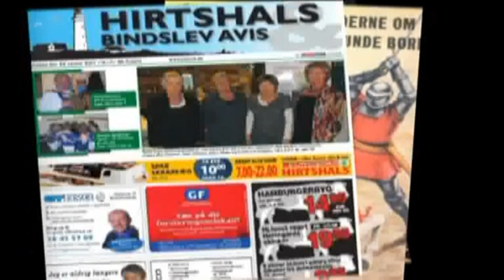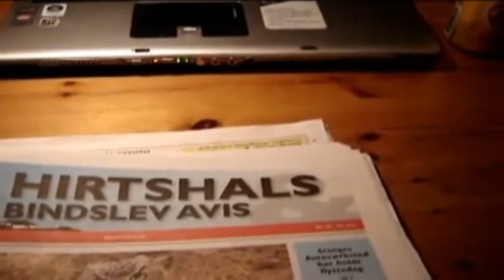HB-avis: Illustreret Nyklassiker og "At betragte hende betragte mig"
Klummeskribent ved HBA har i HBA-avisen for den 29. maj 2013 en såkaldt roadmovie. De omhandler hans små fantasier på vej til arbejdet - hvem har ikke prøvet at sidde og forsøgt at nærlæse dem, man overhaler. MEN det er nok de færreste, der skriver en klumme om det. Det har Hans begået - godt gået!